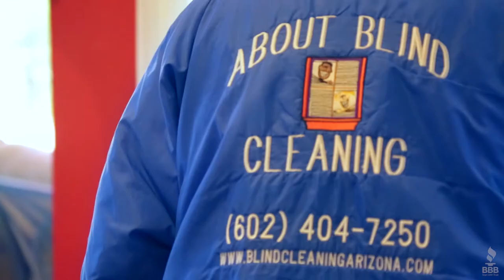My BBB Story: About Blind Cleaning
Learn more about About Blind Cleaning and what we do

About Blind Cleaning has been BBB Accredited since 1997.